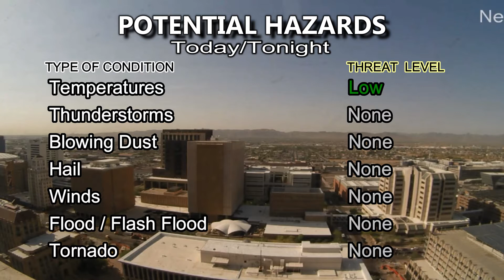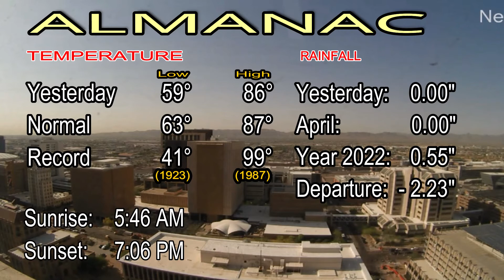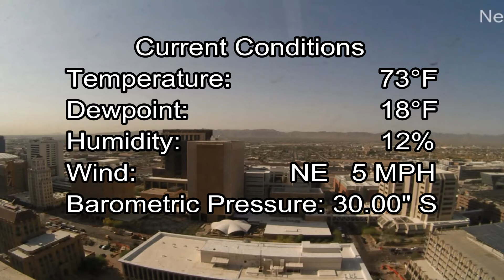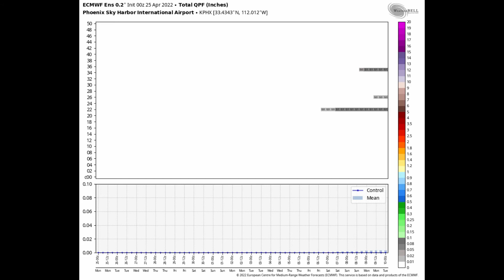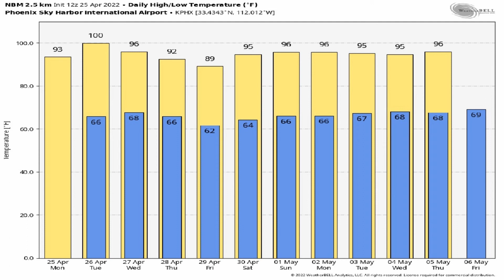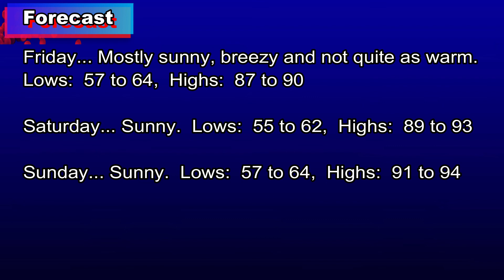April 25, 2022 Phoenix, Arizona Weather Discussion